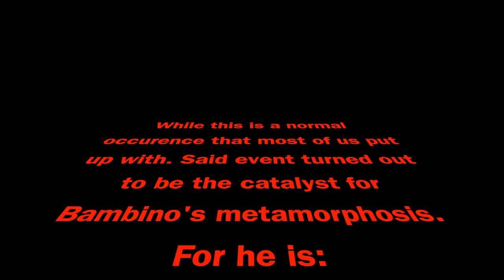Tell Em - Bambino (Music Video)… The Comeback Kid Pt.1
Music Video for Tell  Em of my album The Comeback Kid

Music Video written, filmed and directed by Marcus Allen